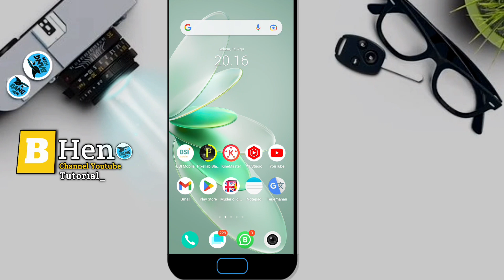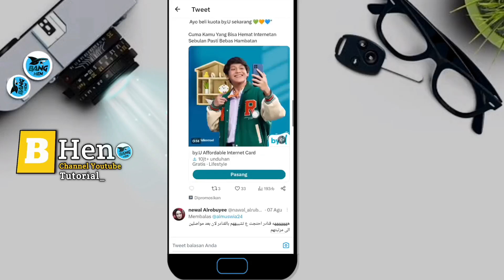Cara Melihat Komentar di Twitter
Video kali ini kita akan membahas tentang bagaimana Cara melihat komentar di twiter

Bersama saya Bang , silahkan simak video tutorialnya

Music
Libray youtube